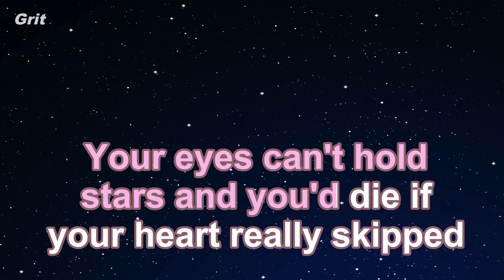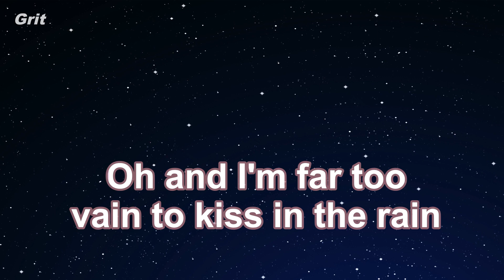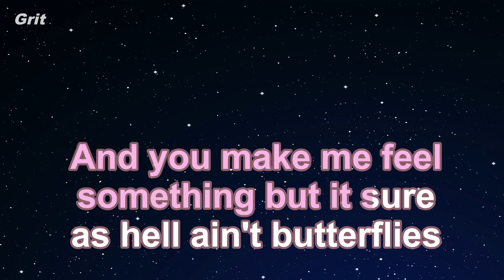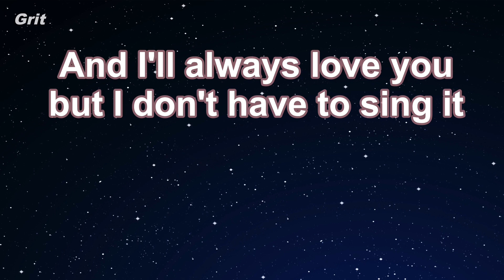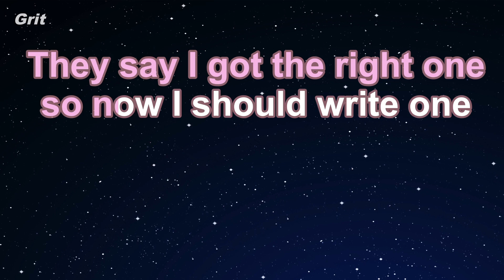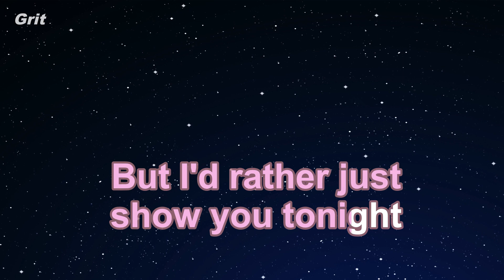I Hate Love Songs - Kelsea Ballerini Karaoke 【With Guide Melody】 Instrumental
アイ・ヘイト・ラブソングズ　ケルシー・バレリーニ　カラオケ　ガイドメロディ付

I Hate Love Songs - Kelsea Ballerini Karaoke 【With Guide Melody】